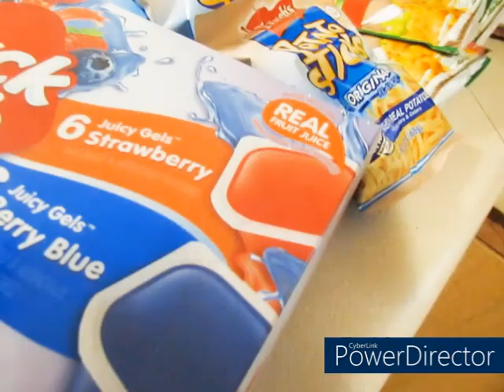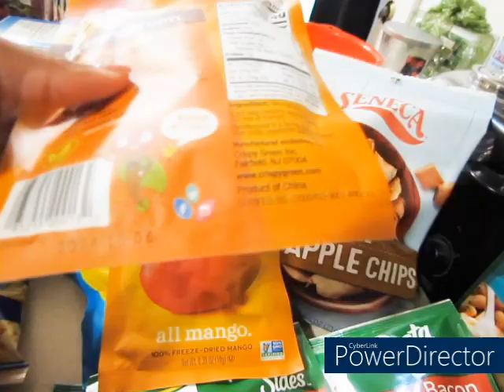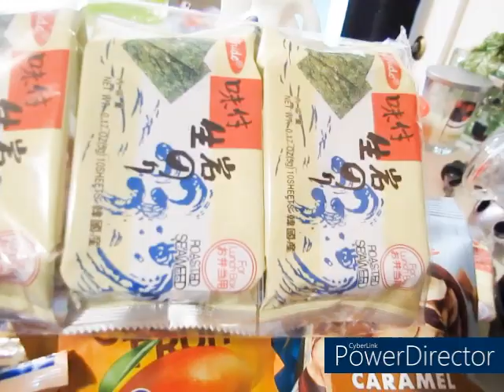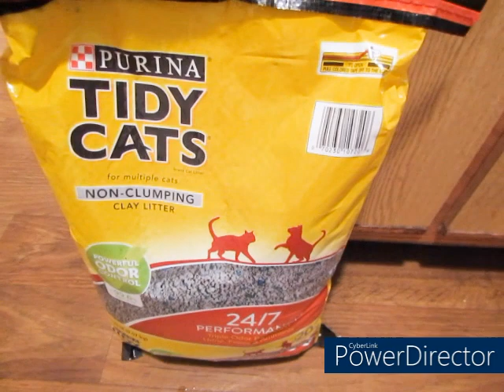Hard Times Are On US and Food Shortages Everywhere COMMISSARY GROCERY HAUL Look What $131.00 Got Us